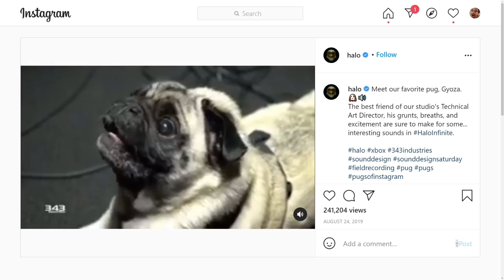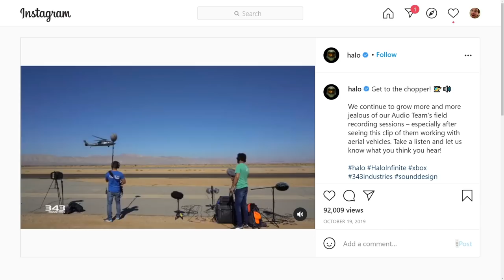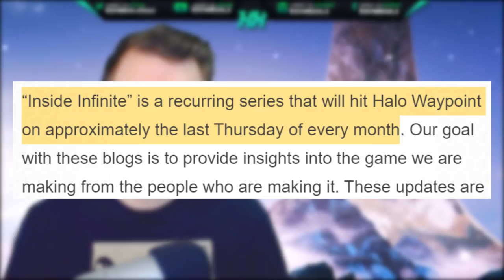Halo Infinite Update This Week? Halo Infinite Audio Team Dev Update